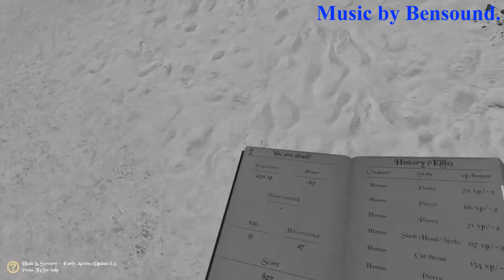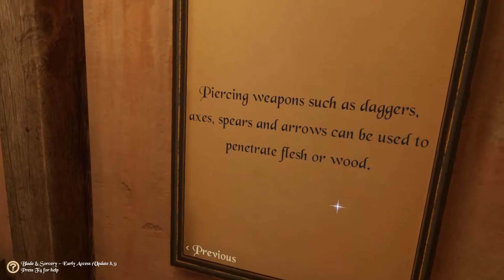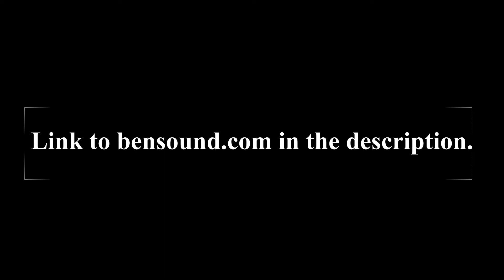Becoming a Living Guillotine || Blade and Sorcery 1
Today I play some Blade and Sorcery. Nothing beats removing heads from their associated shoulders.